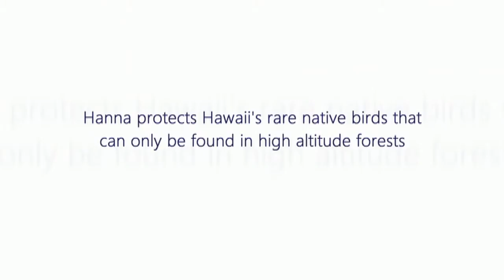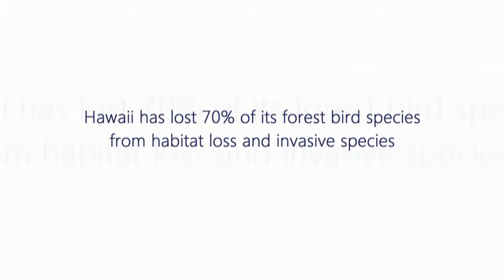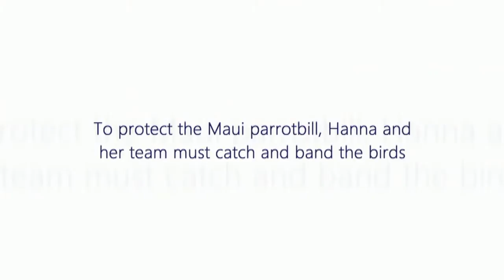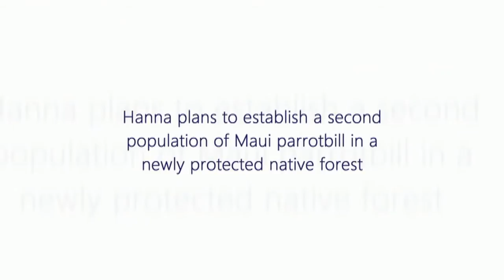Maui Parrotbill Conservation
A short documentary about preserving the Maui Parrotbill in Hawaii featuring the conservation work of Hanna Mounce